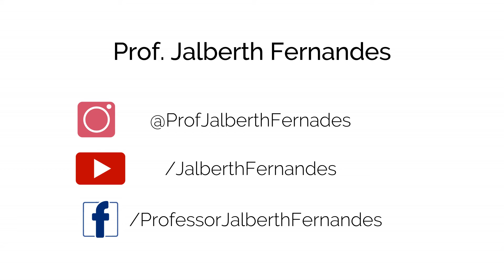Você tem essa inteligência?